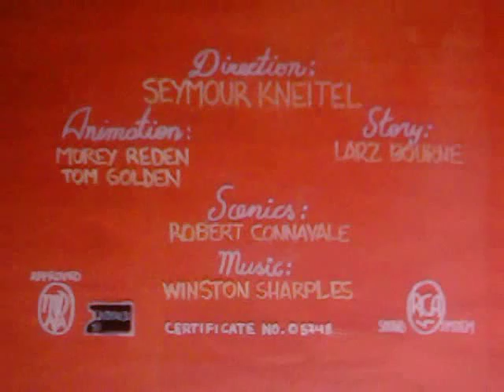Little Audrey Riding Hood titles recreation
the backgrounds were tested in the video '' another test...'' . this short is the debut of the ''paramount cartoons'' theme, this was used until 1965. The mpaa number and the credits are the correct ( the animators order is inverted but never mind)